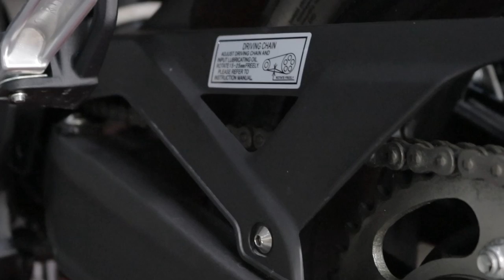VOGE 500R FIRST UPGRADES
In this video, naglagay tayo ng ilang accessories sa ating Voge 500R.

Kung meron kayong tanong sa unit na to, pm nyo sila sa